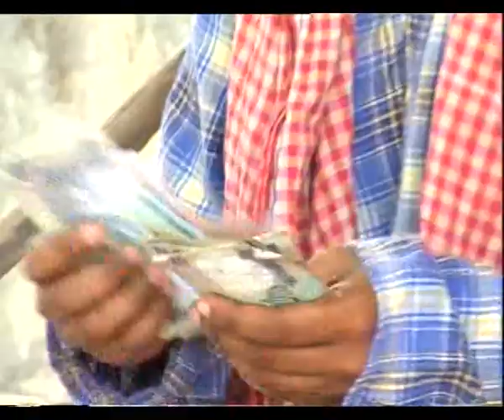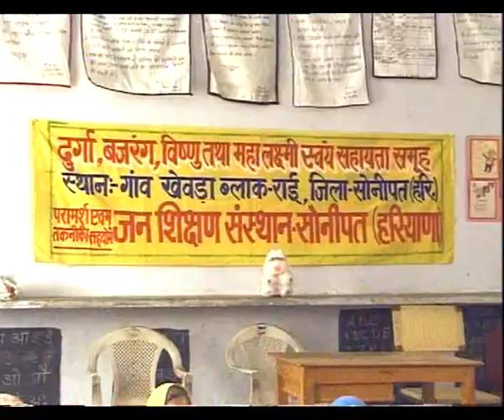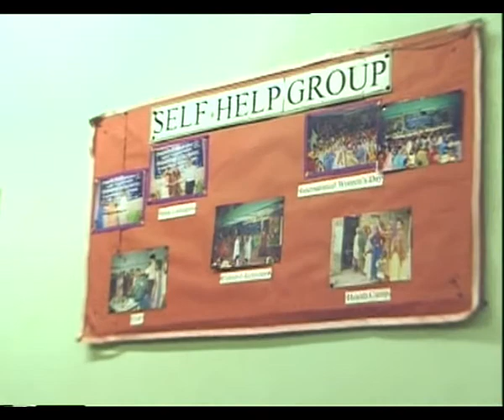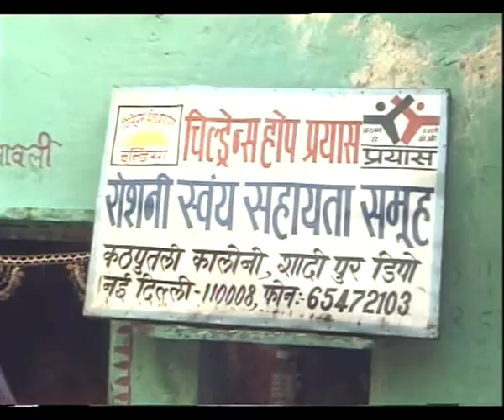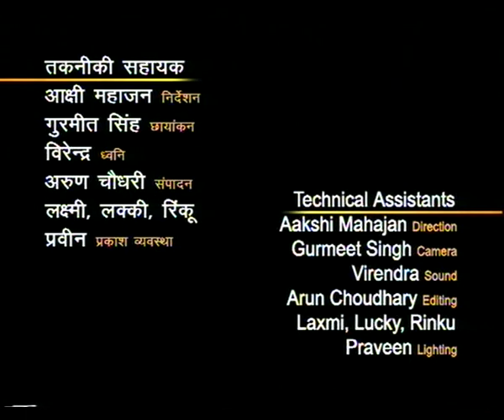PARIHAS EP 5